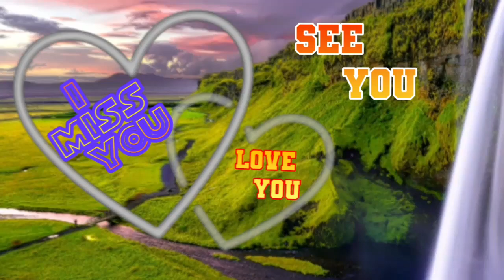💗 Good Evening ❤️ Good Evening Status Video ❤️ Status Video ❤️ Whatsapp Status ❤️